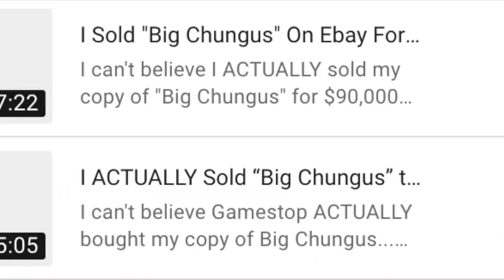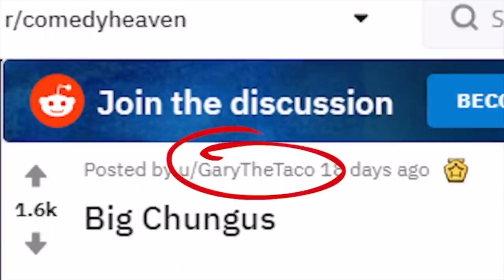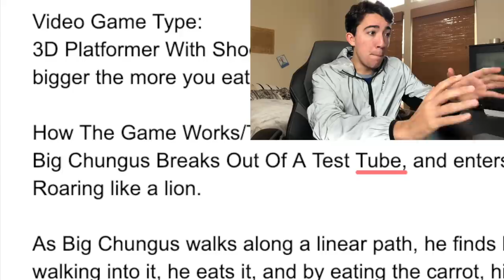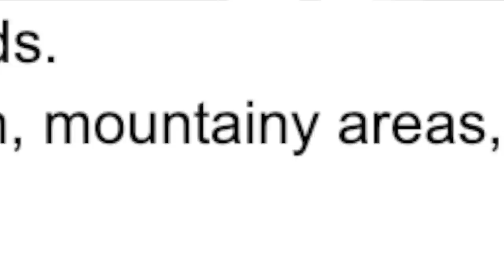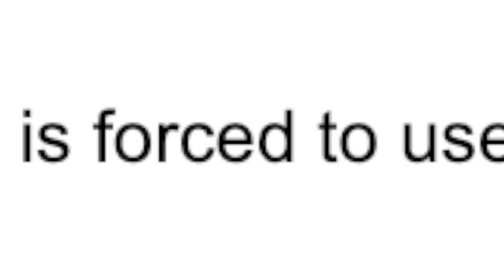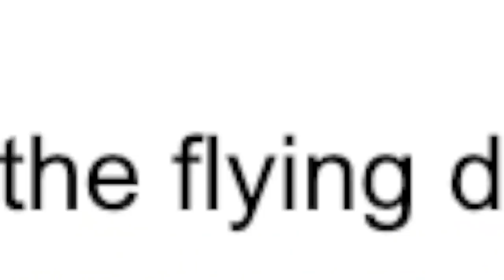I SPENT $1000 Turning "BIG CHUNGUS" Into A REAL VIDEO GAME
This game took OVER 40 days of work, and $1000+ to make. Here it is..

► BUY MY LIVE LONGER™️ SURVIVAL KIT FOR A CHANCE TO WIN A SHOUTOUT IN THE NEXT VIDEO & SUPPORT ME:

     -(IOS) *should be up in the next 24 hours, come back to check on it*

MY EPIC SETUP:
Editing Software
My Tripod
My Mouse
My Computer

"One day, we shall conquer the world!!"
-Tyler